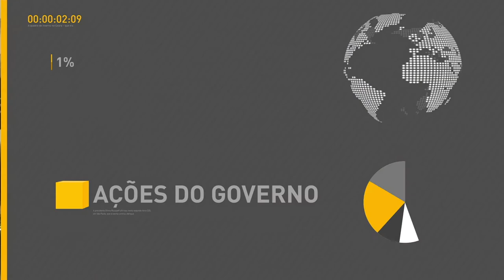BOLETIM REPÓRTER NBR 9h - 15 de setembro de 2017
REPÓRTER NBR 9H- 15.09.17: A Secretaria de Comunicação da Presidência da República divulgou nota sobre a segunda denúncia contra o presidente Michel Temer, apresentada pelo procurador-geral da República, Rodrigo Janot. E ainda: O ministro da Fazenda, Henrique Meirelles, avalia que o Brasil pode, nos próximos anos, atingir crescimento de 3,5%, em média, após a aprovação das reformas estruturais, como a da Previdência.